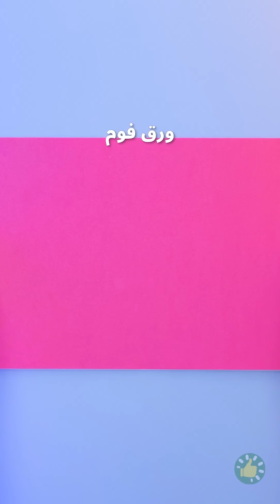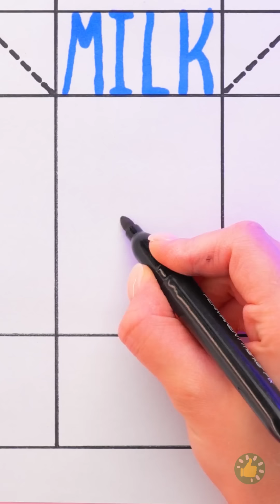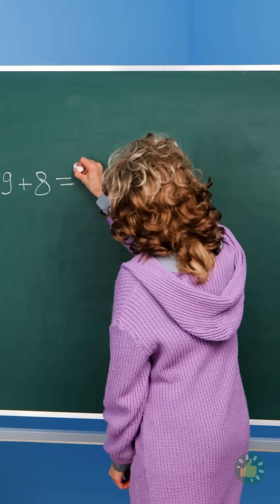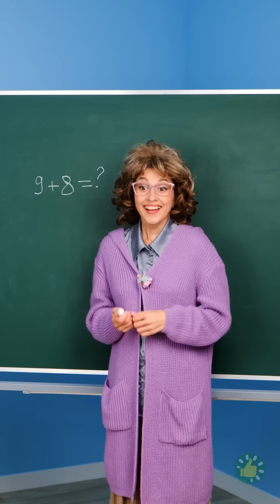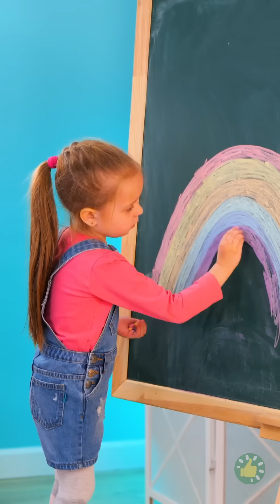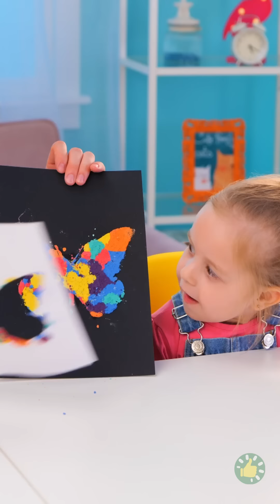الدليل المثالي لرعاية الأطفال | حيل مبتكرة للوالدين والأطفال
الطوابع الزمنية:
00:00 كيف تصنع حلوى الدببة في المنزل
01:28 بيت لعب ملون
02:16 كيف تقدم التفاح للأطفال
06:05 لعبة ضغط مرنة بشكل عبوة حليب
08:15 لعبة أطفال بشكل مرحاض مصغر